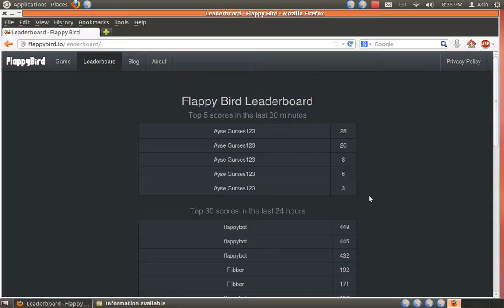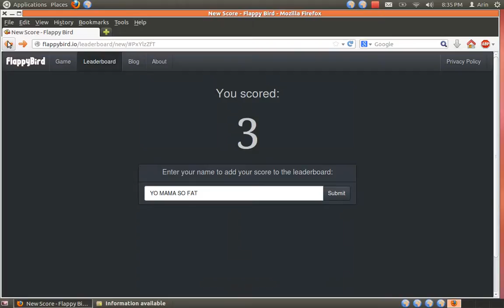Let's play Flappy Bird (first time playing it on a laptop)